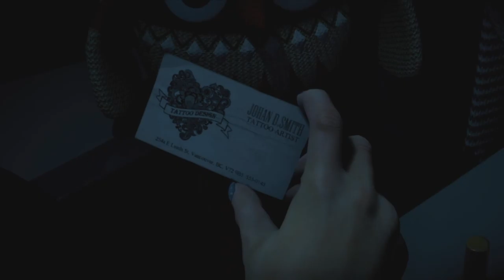Mike lucky im merciful|Until dawn episode 2